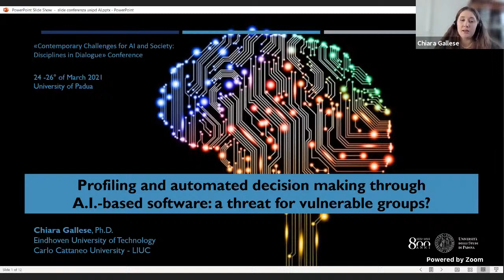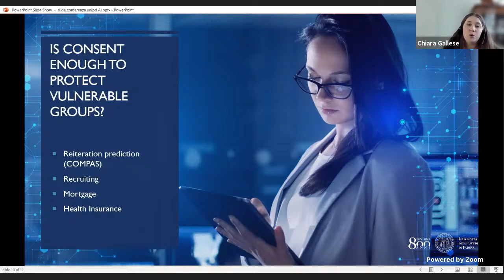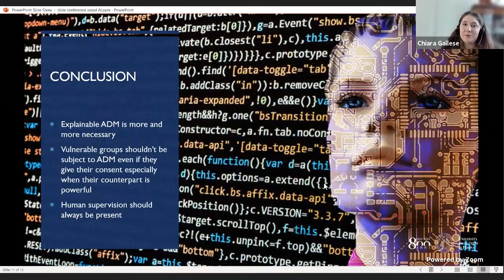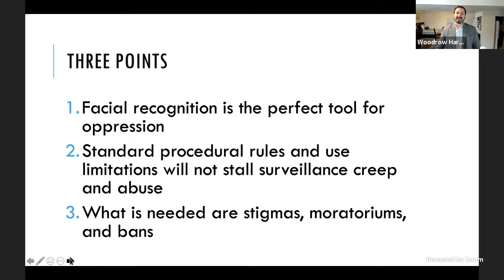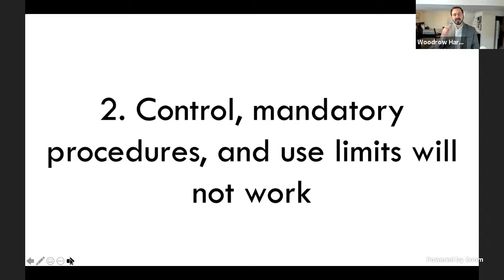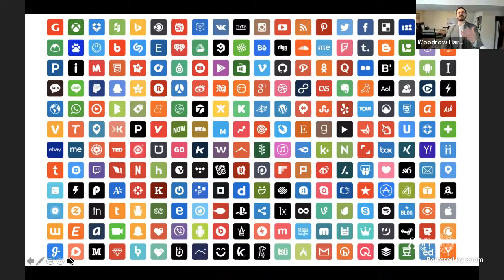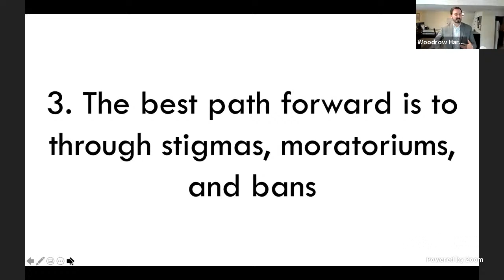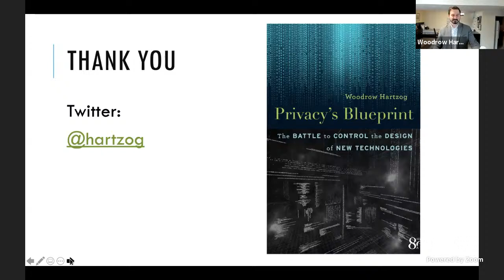Contemporary Challenges for AI and Society: Disciplines in Dialogue - Day 1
AI is an essential part of people daily life in many different ways. This is no more a futuristic vision; it is the present-day of contemporary society. What has been dubbed the Fourth Revolution goes far beyond the mere technological capacity of algorithms. Open questions here go beyond the lines that confine individual areas of interventions. To approach these problems urges a more robust multidisciplinary approach. The success of AI society urges new ways of conceiving and operationalizing legal rules.

Day 1: Woodrow Hartzog
Professor of Law Northeastern University, Boston
Title: The Case against Facial Recognition

3 pm - 3.15 pm: contributed presentation #1
3.15 pm - 3.30 pm: contributed presentation #2
3.30 pm - 4.30 pm: keynote talk
4.30 pm - 5.00 pm: roundtable discussion